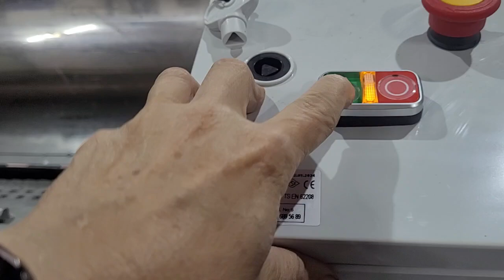otomatik halı yıkama makinasi Manuel sıkma yorgan C51 C43 renger ranger mec meç(4)